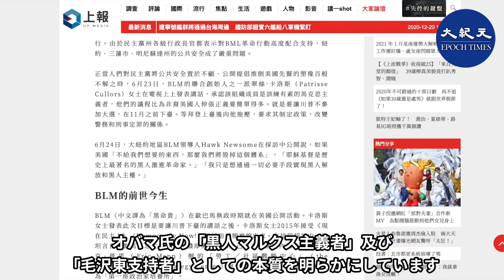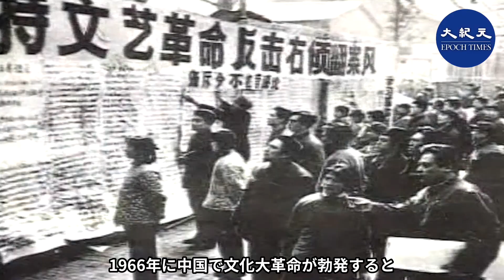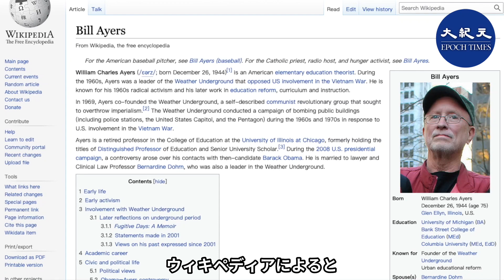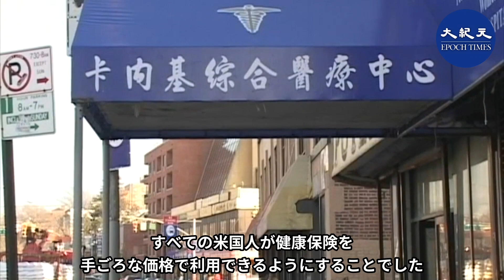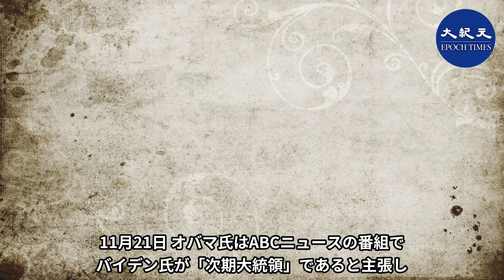【時代人物】最大の焦点が浮上中，BLM運動を支持してる黒人マルクスと言われてるオバマ氏は 裏から表舞台に現れてきたのか？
✨Live配信、Premium配信では、スーパーチャットができるようになりました。

香港 大紀元 新唐人 共同ニュースは、中国共産党による専制国家の中にいながらも、全体主義に対抗し、絶えず抑圧されてきました。